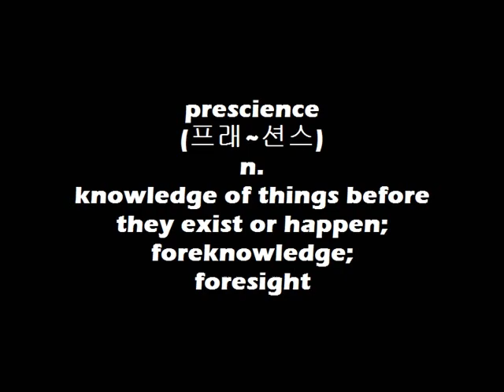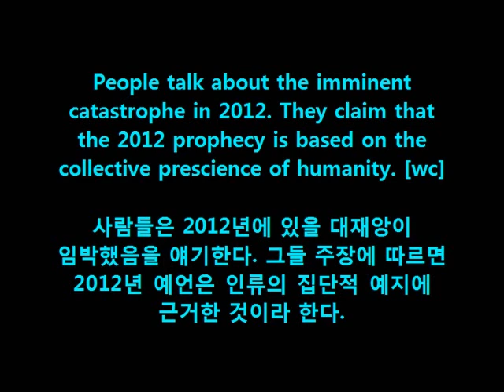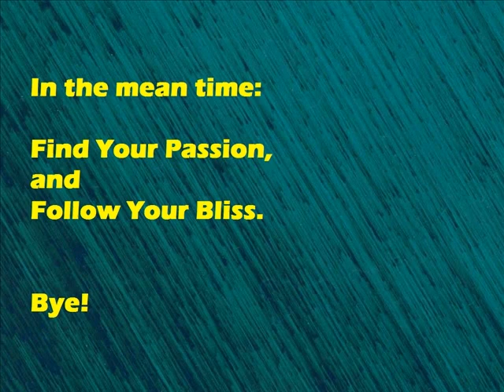WordBank [prescience]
Cheers!
OM~